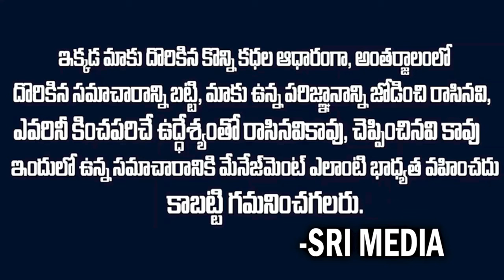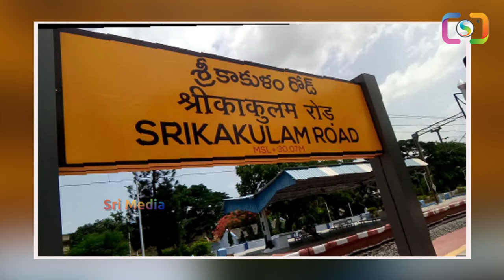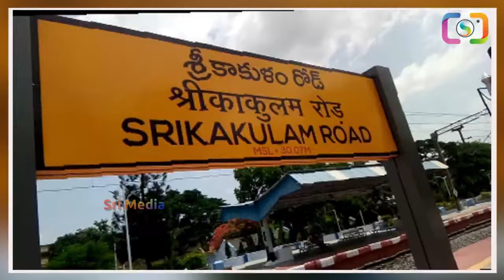Shocking Names In Chandrababu Minister List | Chandrababu Ministers List 2024 | TDP |Sri Media Daily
Watch : Shocking Names In Chandrababu Minister List | Chandrababu Ministers List 2024 | TDP |Sri Media Daily